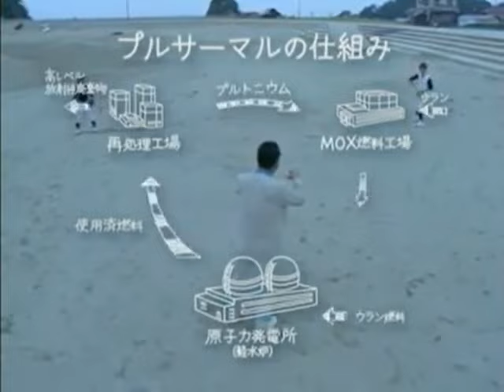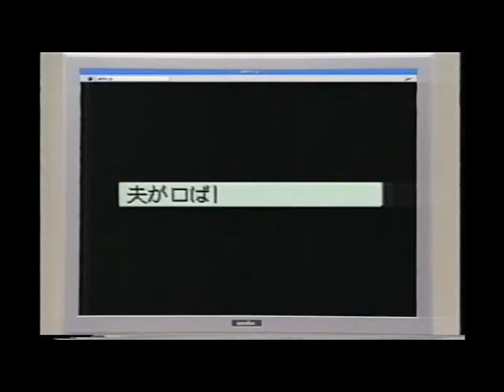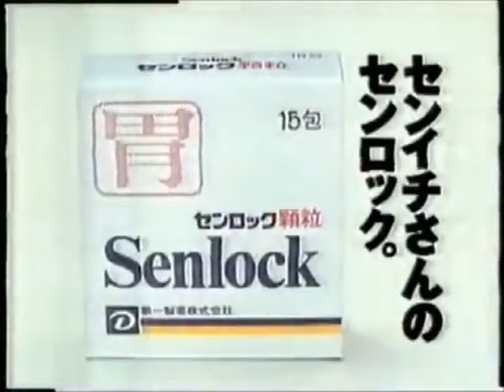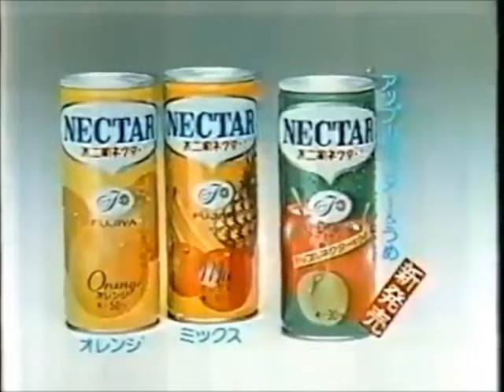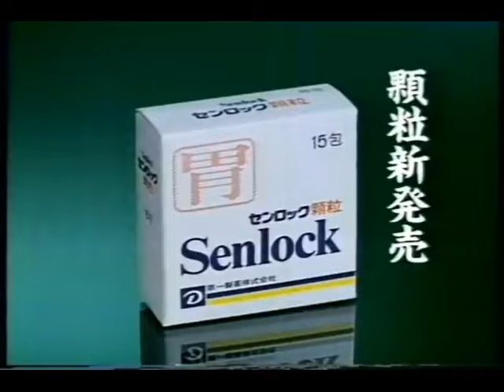昭和のプロ野球選手とコマーシャル 星野仙一編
いただきものです。
　最初はいきなり、あの伝説のだじゃれ仏壇CM。出演料として名古屋には自宅にはそれは大きな仏壇がおかれていました。

　それまで野球選手のCMといえば、王貞治が鶴屋万年堂の「ナボナにでたぐらい。それも国松コーチの嫁の実家だったから。
　星野仙一が切り開いた（？）というべきか、次々と野球解説者たちがCM出演するようになっていきました。